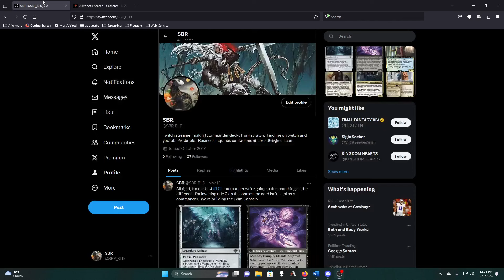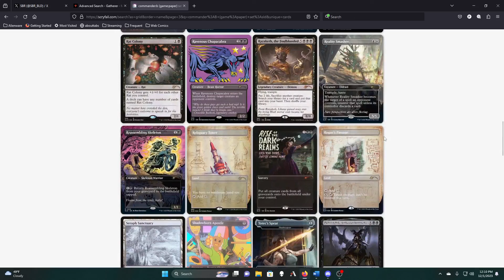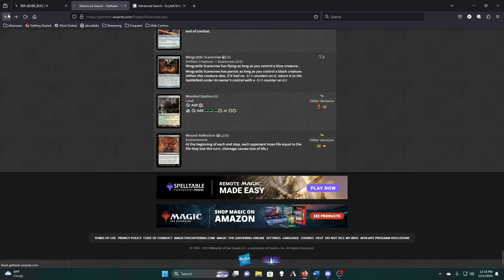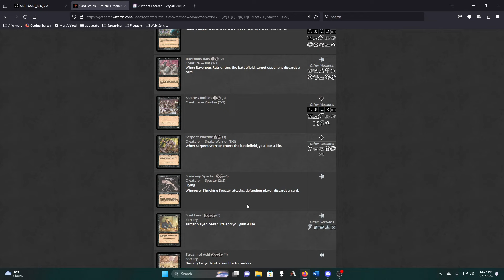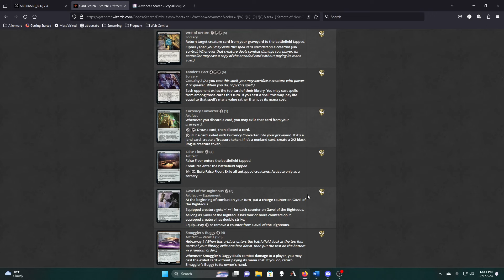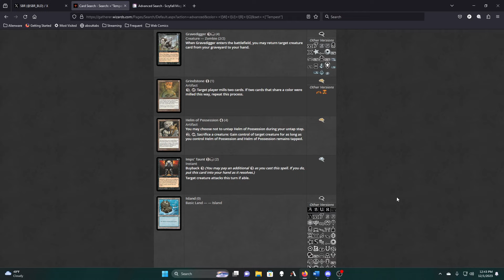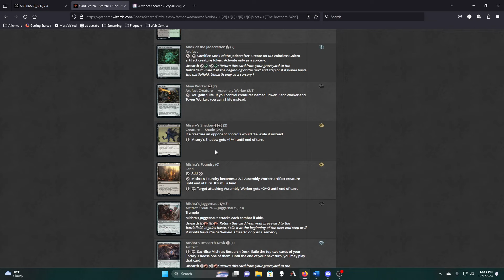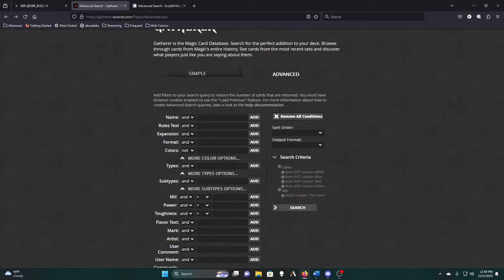Building the Grim Captain Part 10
I'm going to power through the rest of the sets in a marathon stream.  I broke it up into three parts.  This is Scourge through the Dark.  That means we get to see Shadowmoor and how bad my merfolk options really are.